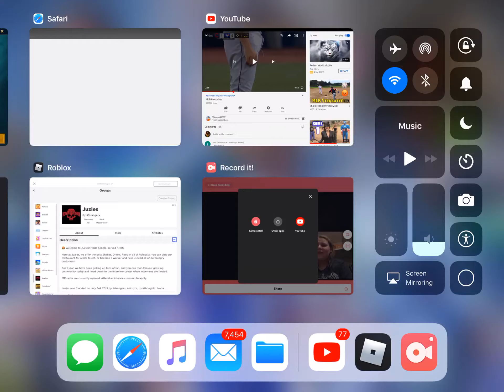My comment on the bitches video the Eh Bee Family.